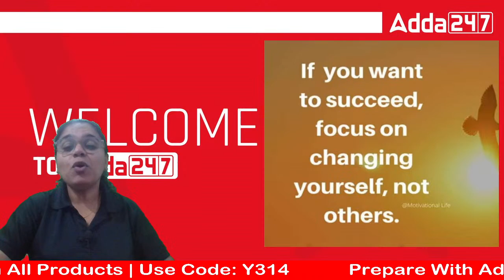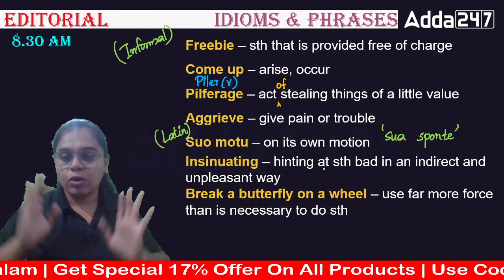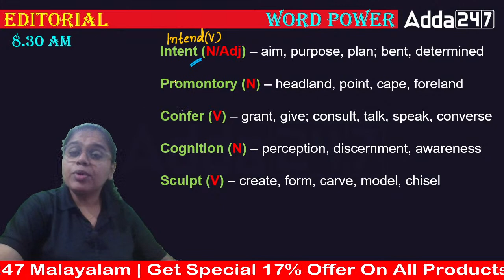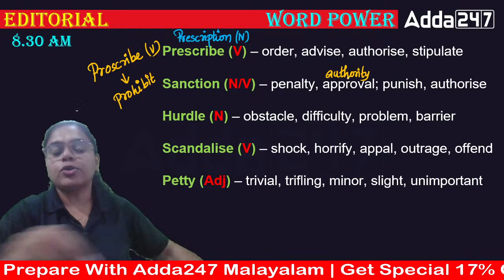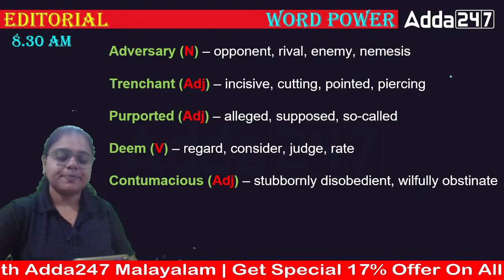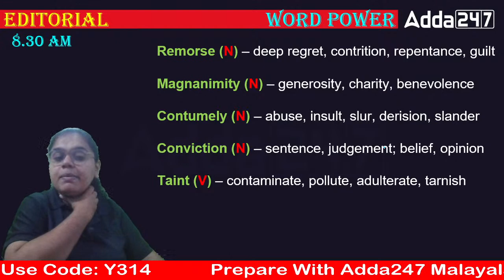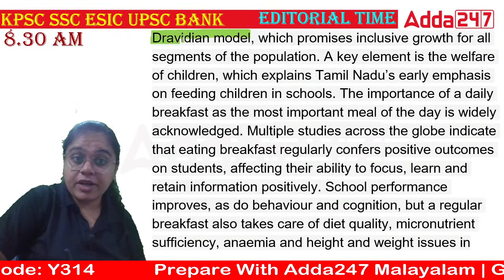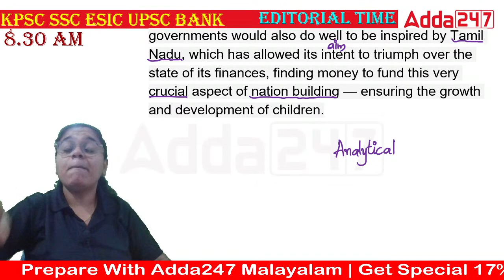THE HINDU Editorial Analysis in Malayalam |17 September 2022 |By Rintu Sebastian | Adda247 Malayalam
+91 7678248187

Live Batch –
SBI CLERK 2022 | Malayalam | Online Live Classes By Adda247
DEGREE MAINS Sub Inspector OF Police Online Live Classes | Kerala | Complete Batch By Adda247
Kerala High Court Translator Live Batch 2 | Malayalam | Online Live Classes:
Company Board LGS | Kerala Batch | Online Live Classes By Adda247
High Court of Kerala Driver Online Live Classes | Comprehensive Batch By Adda247
Kerala High Court Translator Batch | Malayalam | Online live class
Ibps po - prelims & lic assistant / assistant manager | malayalam | online live classes